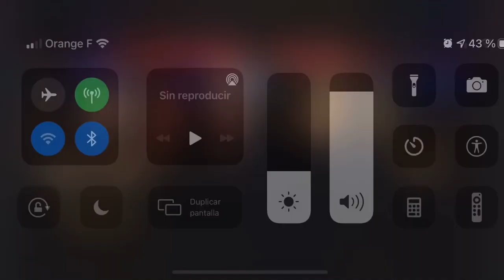Concert au festival les Amis Yamayigui a Nantes FRANCE